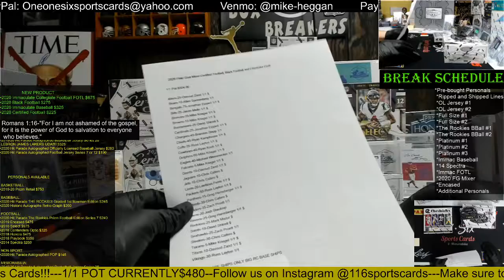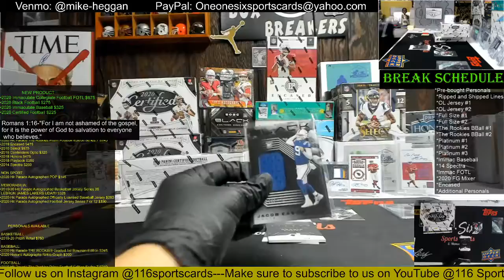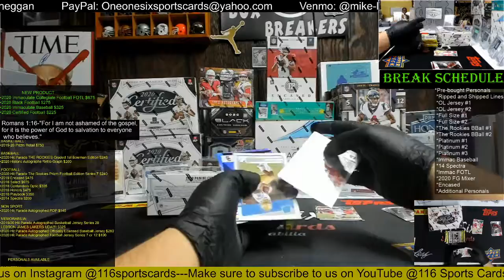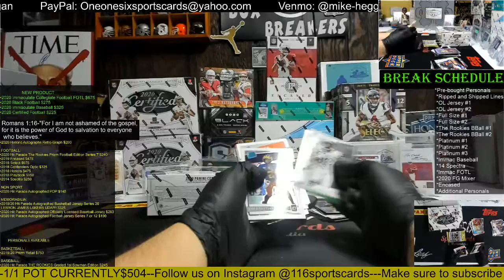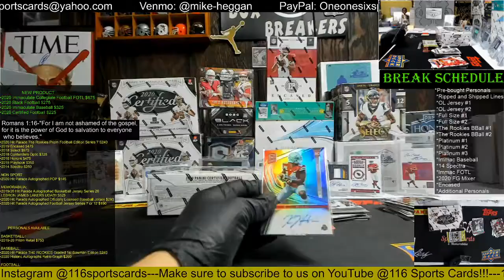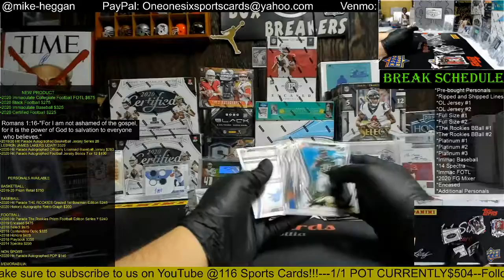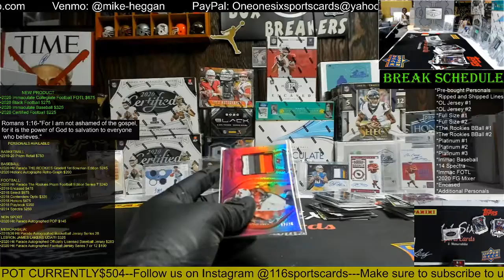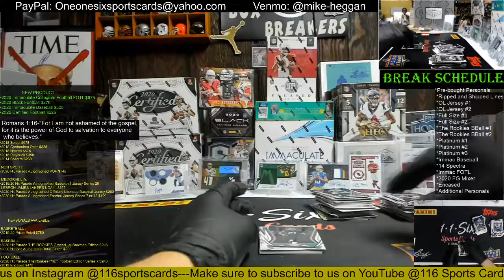2020 3 Box Football Field Goal Mixer-1 Chronicles Draft, 1 Black and 1 Certified-Group Break!!!